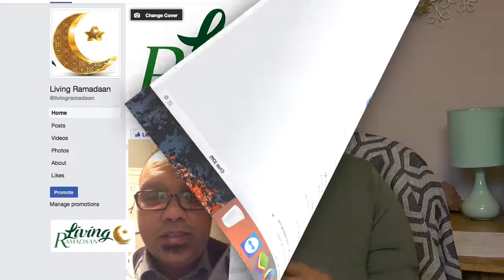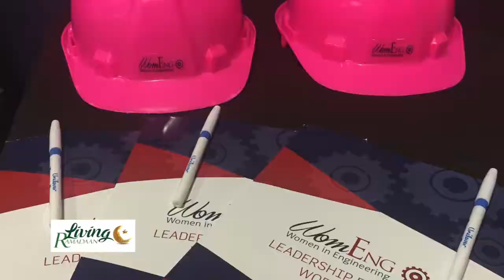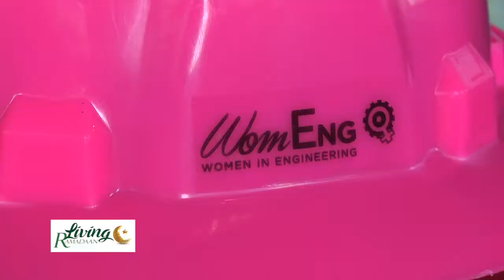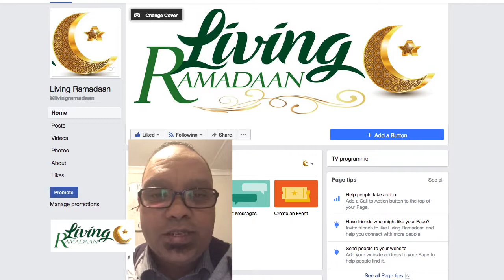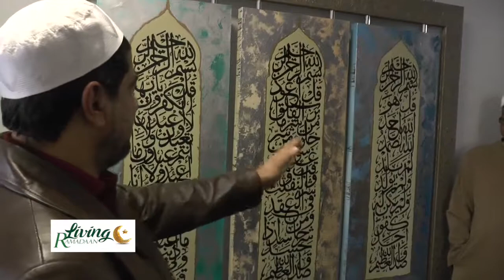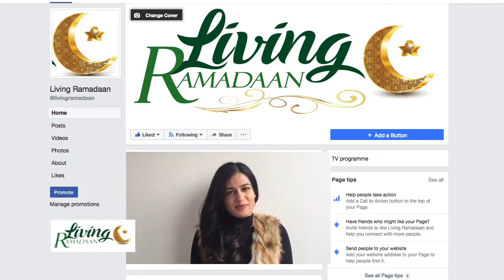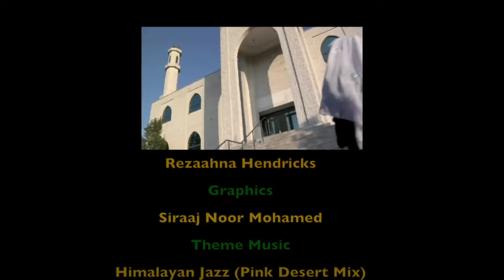Masjidul Quds Interfaith and Global Outlook on Living Ramadaan Season 2 Episode 7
Living Ramadaan is a lifestyle magazine TV show.

Entertaining and spiritually uplifting viewing.

Living Ramadaan Episode 7 is shot on location at the Azzawia Masjied, Walmer Estate, Cape Town.

Our Guests;
Social Entrepreneur - Naadiya Moosajee
Radio and TV Presenter - Jeffrey Stevens
Therapeutic life coach - Noha Essop
Masjidul Quds Interfaith Program - Faizel Royker, Executive Committee Chairman
Capetonian from Dubai - Malika Omar
Azzawia Masjied, Walmer Estate, Cape Town

Tune in to channel 152 on Open View HD and channel 365 on Star Sat or live stream